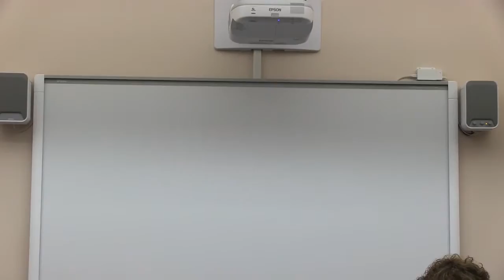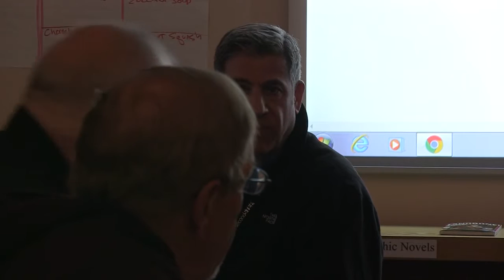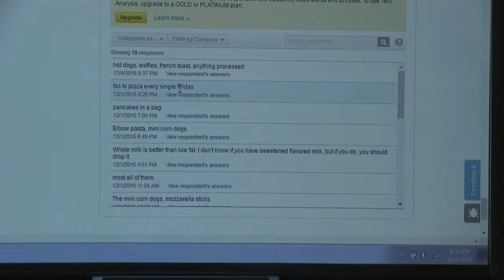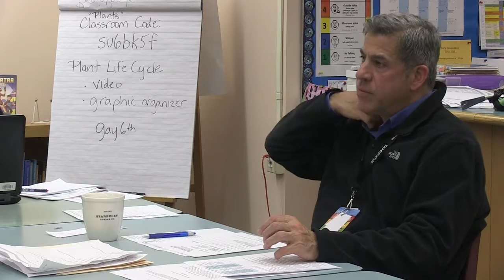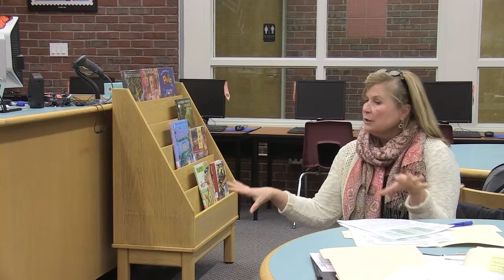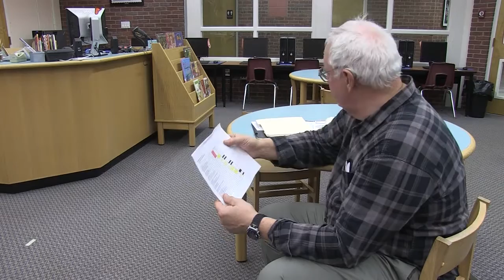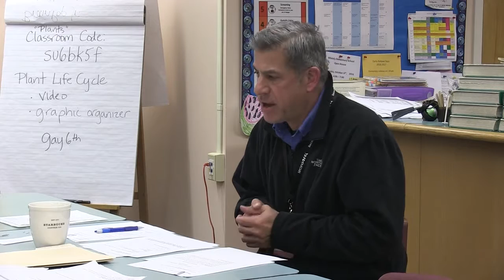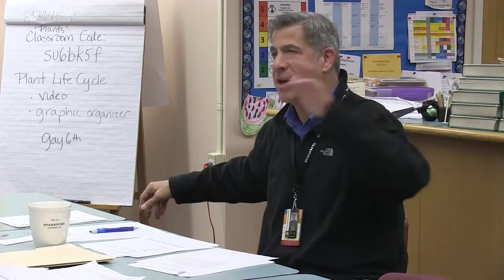Whately School Committee - December 5, 2016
The regular monthly meeting of the  Whately School Committee. Recorded December 5, 2016 at the Whately Elementary School.